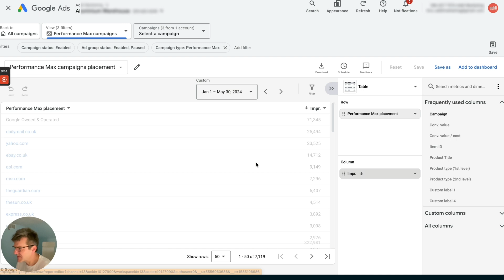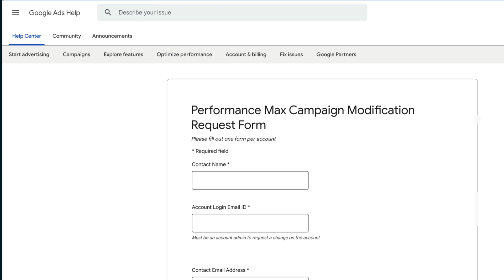How to Exclude Placements in Performance Max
Stop wasting your Performance Max budget! 💰 Learn how to exclude specific placements and take control of where your ads appear. Maximize your ROI with this essential optimization tip. 🔥

0:00 View placements in Performance Max
0:44 Exclude placement in Pmax at the account level
1:13 Download a list of 9,500 junk website URLs and kids' YouTube channels
1:25 Exclude Pmax placements at the campaign level